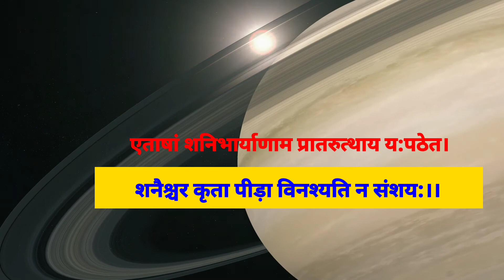आइये शनि देव को जानते हैं और उनको प्रसन्न करते है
🙏मित्रों प्रणाम🙏
आज के अंक में हम जानेंगे कि शनि के प्रकोप को कैसे हटाए।शनि ग्रह का जीवन में क्या प्रभाव है।शनि को कैसे शांत करना है।उसको समझेंगे और शनि का प्रकोप कैसे होता है।शनि ग्रह शनि की महादशा के लक्षण।शनि की महादशा के प्रभाव।शनि ग्रह का फल।शनि ग्रह का प्रभाव।शनि को क्या पसंद है। शनि ग्रह के संपूर्ण रहस्य को जानने का प्रयास करेंगे और शनि की महिमा का संक्षेप में जानकारी प्राप्त करेंगे।शनि ग्रह की विशेषता।शनि की महिमा।शनि को तुरंत खुश करने के उपाय।शनि से जुड़े सम्पूर्ण व्यापार।सूर्यपुत्र शनिदेव के रहस्य। शनि के चमत्कारी उपाय और शनि किसी से नहीं डरता है उस की विशेषता पूरी वीडियो को देखे आपको अच्छी जानकारी मिलेगी।
 बहुत-बहुत धन्यवाद

ध्यान केंद्रित करने की सर्वोत्तम विधि। मेडिटेशन कैसे करें पूरी विधि गहरे ध्यान में सरलता से कैसे जाए

Vimal Kumar Mishra
From-Varanasi Kashi Banaras UP (India)